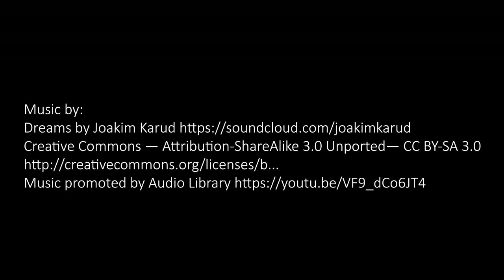1000 Piece Puzzle Timelapse UHD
This is a 4K timelapse of us completing a 1000 piece puzzle that took us 2 days to complete. Enjoy!

Camera: Nikon D810
Lens: Nikon 28mm f/2.8 AI
Software: Adobe Lightroom, Adobe Photoshop, Adobe Premiere Pro